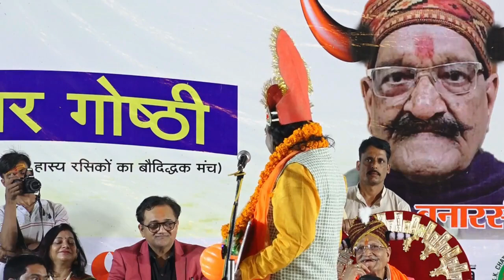Shambhu Shikhar | केजरी गए जेल ,अब दारू का रायता फ़ैल गया | Mahamurkh Mela | Poetic Adda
We have Signed "No Objection Certificate" By Damdar Banarasi to broadcast this video on Poetic Adda Channel  . If there is any type of miscommunication kindly contact with us on 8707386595. without informing us if anybody give us strike we will go through legal action.